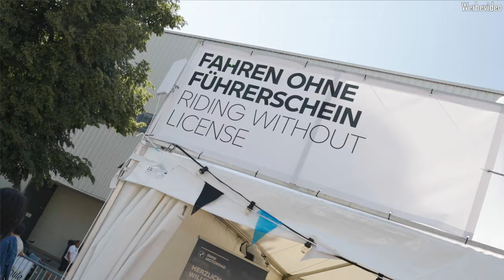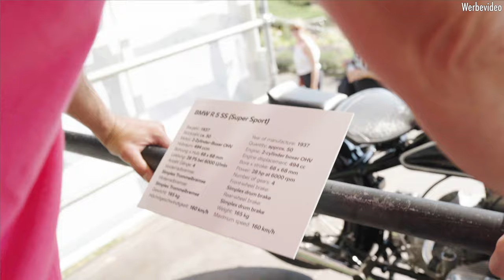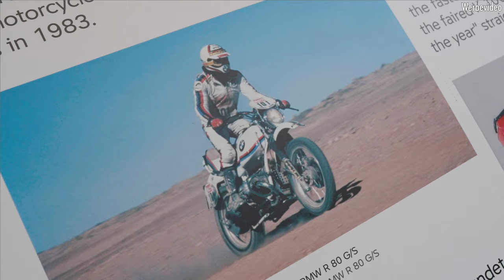TEIL 2 - BMW Motorrad Days und 100 Jahre BMW Motorrad Feier im Messezentrum Berlin 2023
Wir sind immer noch bei den BMW Motorrad-Days 2023 und feiern auch in unserem 2. Teil 100 Jahre BMW Motorrad in Berlin. Das Event fand im Messezentrum der Landeshauptstadt statt.

Im zweiten Teil der BMW Motorrad Days in Berlin treffen wir unter anderem Marc Collins, dem Gründer von MotoWorldTours. Er ist allerdings als Vertriebspartner für SBV Tools hier am Start. Am Stand von Parts Europe hatten wir auch einen kurzen Plausch über unsere künftige Zusammenarbeit, ausgelöst durch die anstehende Produktion unserer neu aufgelegten Bremsscheibe, welche zusammen mit Moto-Master aus den Niederlanden ins Leben gerufen werden. Abschließend schwelgen wir noch etwas in Erinnerungen an die Geburtsstunde des ersten BMW Motorrad Boxers und genießen die Zeit zwischen all den schönen Zweirädern hier in Berlin. Natürlich kommt in diesem Video einiges von Bikeporn vor unsere Kamera. Es war gigantisch, was BMW Motorrad in Berlin aufgezogen hat. Danke, dass wir hier sein durften, es war eine schöne Zeit und vielleicht bis zum nächsten Mal!  Vielen Dank auch an @jnphotografics und Jan für die tollen Filmaufnahmen.